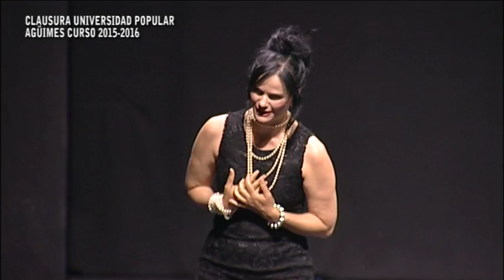CLAUSURA UNIVERSIDAD POPULAR AGUIMES CURSO 2015 2016